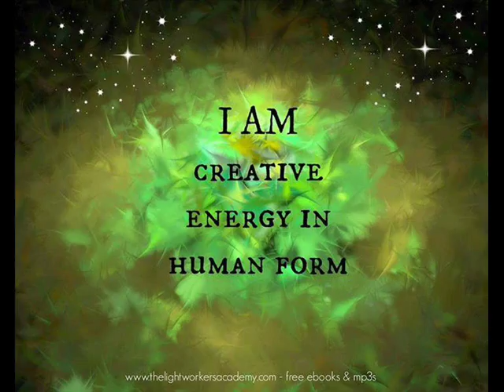Bring Out The Magic In Your Mind by Al Koran Audiobook Chapter 13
Chapter 13 The Magic of Colour